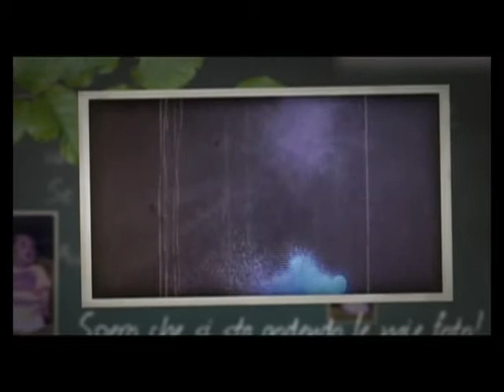Johnny & Candace Wedding Slideshow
Johnny & Candace Hopkins wedding presentation.